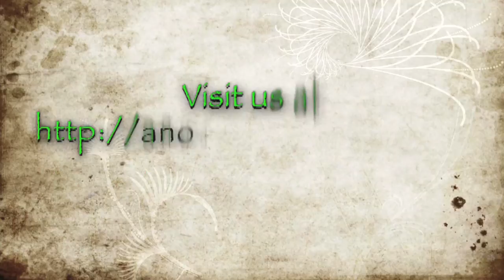The Alkaline Environment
All cells have an optimal pH which is acid-alkaline and an optimal temperature at which they function. Our body functions best at 7.4. And when you get up to 7.5 or 7.6 ph, CFCs just can't do their thing because they are part of the whole metabolic experiment is acid production and they can't produce those acids in an alkaline environment.
Learn more and get more of these amazing answers from Dr. Lodi,

The content found here is for informational purposes only, and is in no way intended as medical advice, as a substitute for medical counseling, or as a treatment/cure for any disease or health condition and it should not be used as such.

Always work with a physician before making any changes to prescription drugs or a qualified health professional before making any changes to your diet, lifestyle, or exercise activities.

This information is provided as-is, and the reader/viewer assumes all risks from the use, non-use, or misuse of this information.

Testimonials

All diagnoses, recoveries and examples are only of what has been achieved by others, and such results are not typical.

Where specific testimonials and treatments are used and attributed to a particular individual or business, those persons are sharing their actual experience and are in no way to imply or solicit a guarantee of projection of a cure, your medical condition or results.